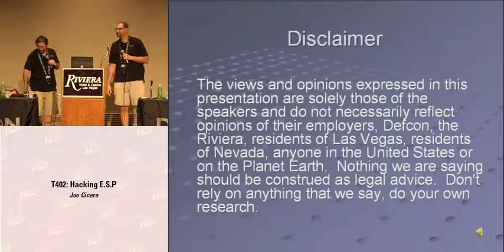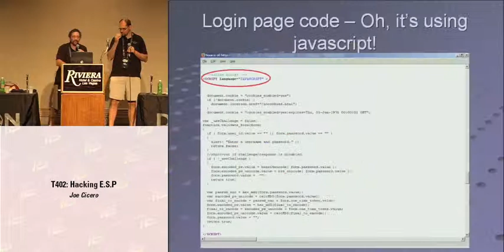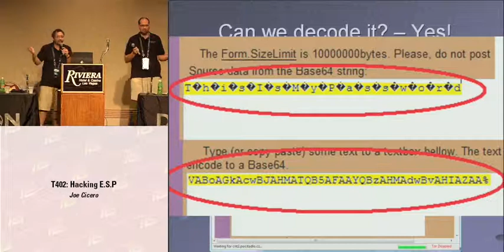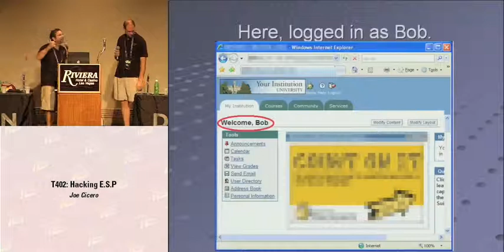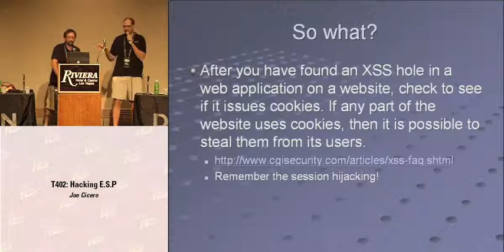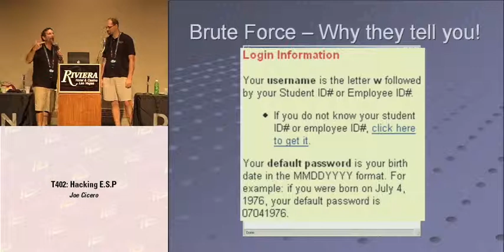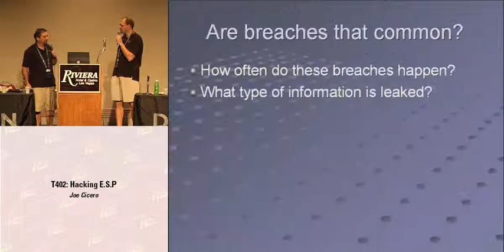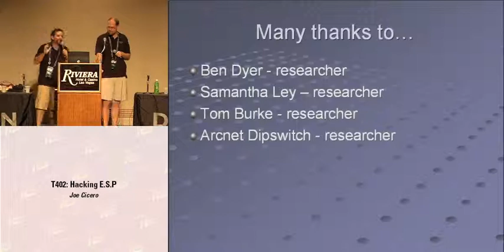DEF CON 16 - Joe Cicero &Michael Vieau: Hacking E.S.P.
Have you gone to school? Are you going to school? Do you work at a school? How do you prove you went to a particular high school, college or university? FACT: Educational institutions MUST keep your personal/confidential information. Therefore, your personal/confidential information might be at risk! This presentation will be about typical software packages found at educational institutions and their vulnerabilities. We will use known attacks to show new vulnerabilities in several typical educational software packages. The presentation will focus on the vulnerabilities, what tools were used to find them, and why successfully exploiting a weak system will allow you to gain access to a secure system.

Joe Cicero is currently a Network Specialist Instructor for Northeast Wisconsin Technical College, he specializes in teaching Linux, Network Security, and Computer Forensics Courses. He is originally from Green Bay and in 1985 he joined the Marines. His final duty assignment was as the Operations Chief for Tactical Warfare Simulations Evaluations Analyses Systems (TWSEAS) where he traveled the world conducting training through use of computer simulations.

Michael Vieau is an independent security researcher located in United States where he conducts security assessments & penetration tests on new and existing technology for various customers (and sometimes just for fun). His main focus is on NIX security, mobile devices, and wireless security. He comes from a wide technical background ranging from network infrastructure, to programming, instructing, & of course security.